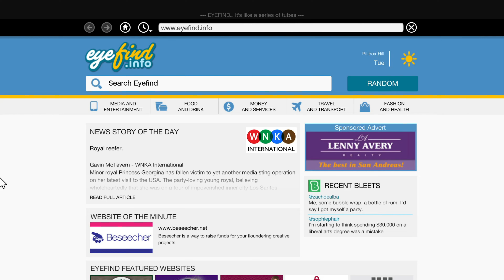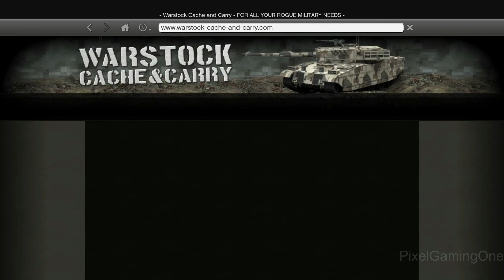Grand Theft Auto 5 in 2024 -Story Mode all the way to 100% -Gameplay (Part 22 ) 4KPC - No Commentary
The game world is navigated on foot and by vehicle, from either a third-person or first-person perspective. Players control the protagonists throughout single-player and switch among them, both during and outside missions. The story is centred on the heist sequences, and many missions involve shooting and driving gameplay. A "wanted" system governs the aggression of law enforcement response to players who commit crimes. In Grand Theft Auto Online, the game's online multiplayer mode, up to 30 players engage in a variety of different cooperative and competitive game modes.